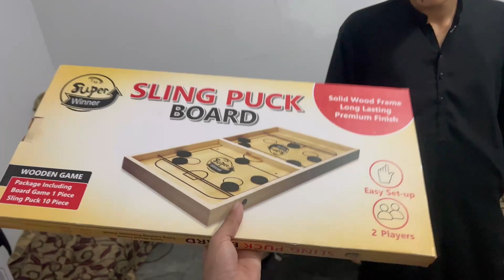University Se Tang Agaye Akhir Kar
Welcome to another vlog Guys hope you will be doing good